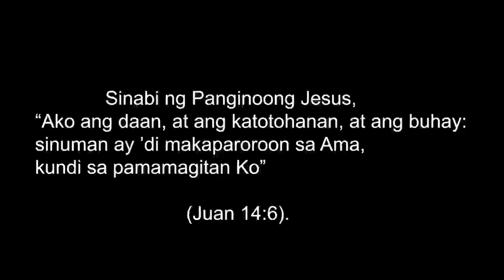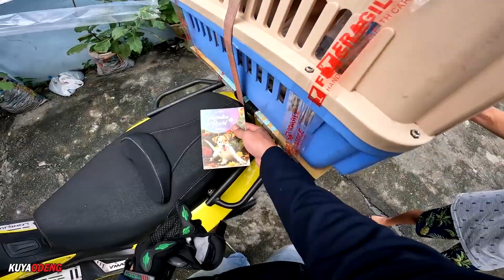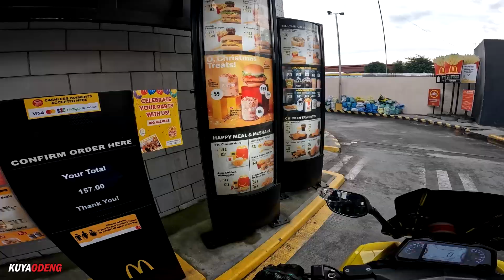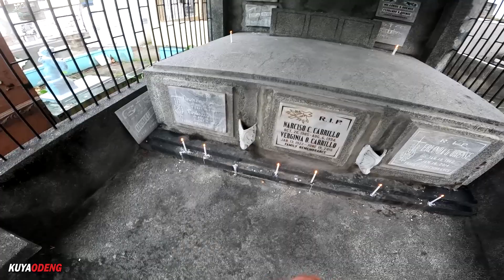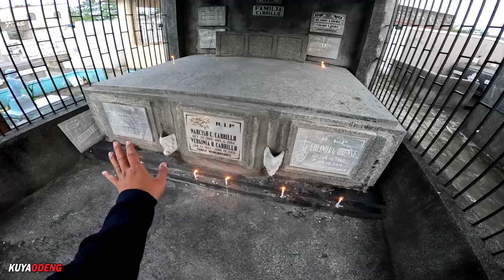VIRAL VIDEO KUNG PAPAANO MAG-PATULOG NG CHIHUAHUA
For Stud Services of different kinds of dogs
Please Contact Joverman Kennel

Gears
Mic: Lavier Microphone GL117
Editing Machine: Powered By Ryzen
Editing Software: Adobe Premiere Pro 2022
Color Grading: Red Giant